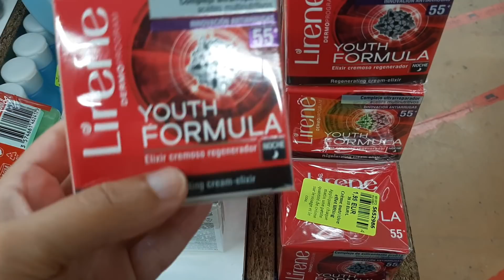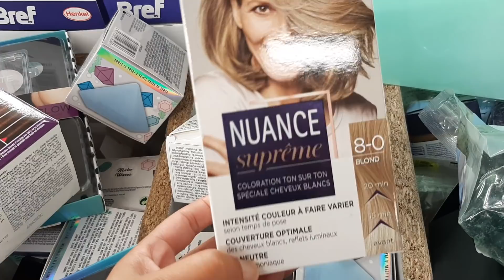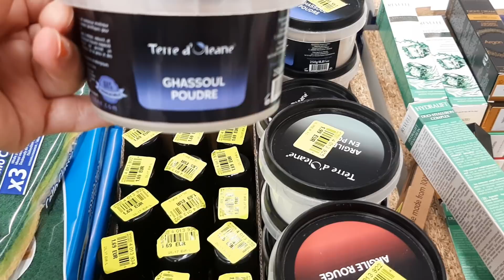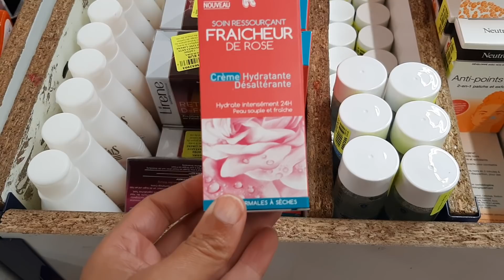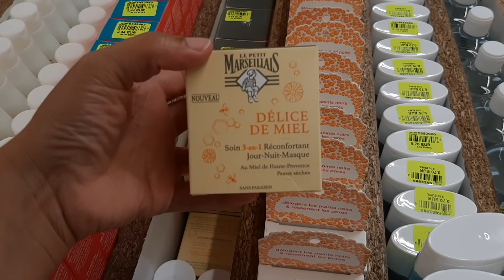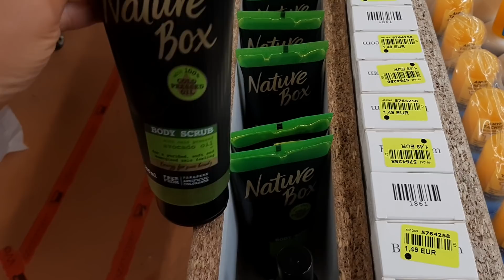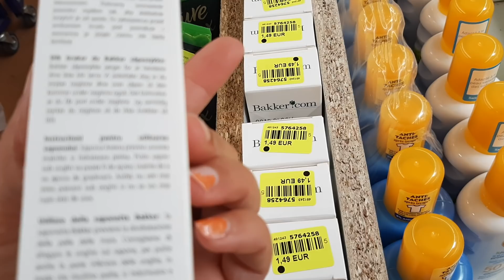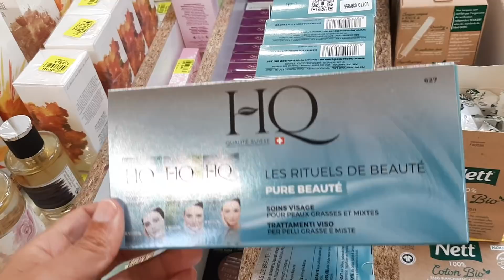NOZ GROS ARRIVAGE COSMÉTIQUES LUNDI 31 AOÛT 2020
noz